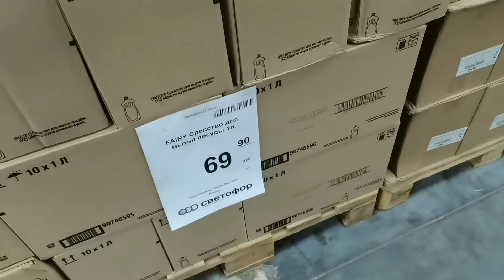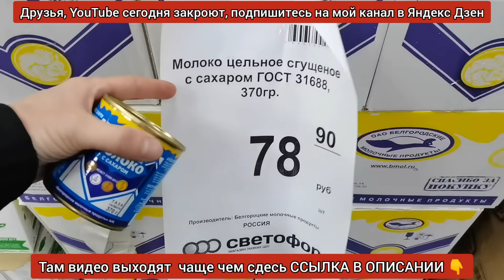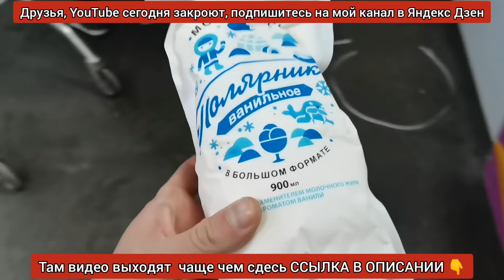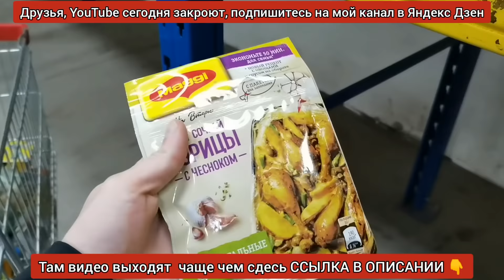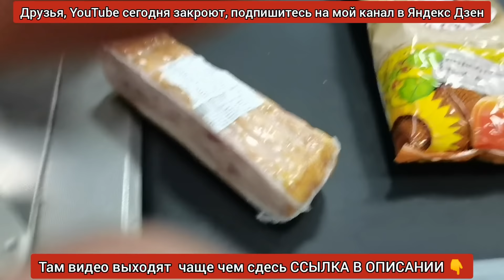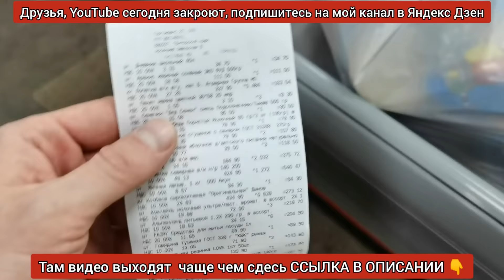Крупно закупаемся в 🚦"Светофоре"🚦 берем только проверенные качественные товары по приятным ценам😍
Крупно закупаемся в магазине Светофор берём только проверенные качественные товары по низким приятным ценам.